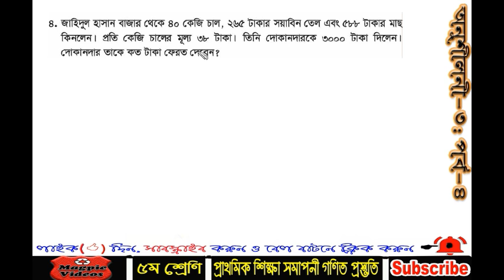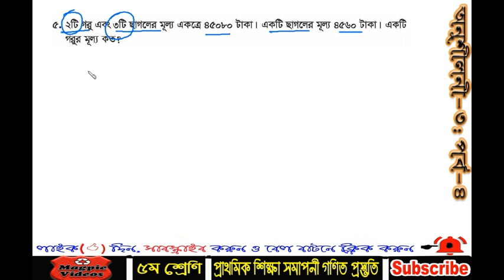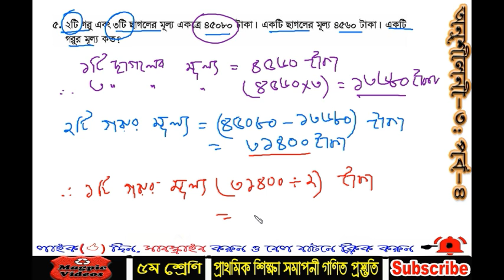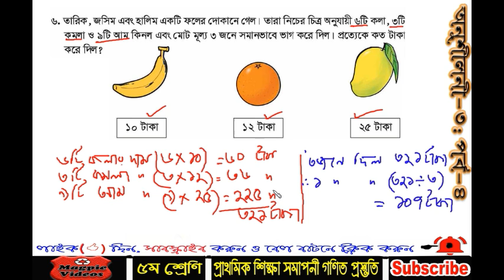পঞ্চম শ্রেণি গণিত | Class five lesson-3 | part-4 | Magpie video| full bengali math tutorials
Class five lesson-3 | part-4 | Magpie video| full bengali math tutorials
Hi, I am from magpie video channel. In this channel you can learn class five math, PECE mathemaics, primary job mathematics, Govt bangladesh mathematics.

At present you don't need to go different kinds of coaching center for learning mathematics. Here we are providing free video lecture for your learning. so, You can learn easily from here.

class_five_math_book_bangla version
class 5 math book solution bangladesh pdf
NCTB_Class_Five_5 Board_Text_Book_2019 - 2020 PDF Ofuran